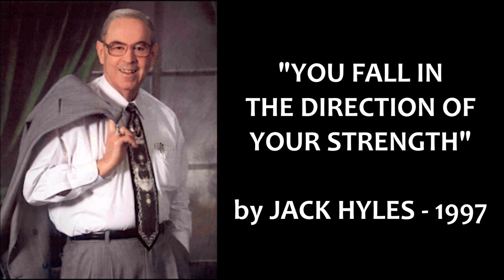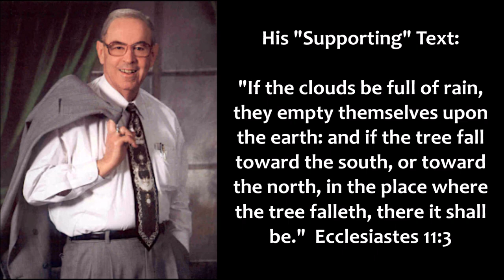What Jack Hyles Said About Peter Ruckman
IFB History: Jack Hyles on Peter Ruckman.

Not promoting Hyles or Ruckman here, just reporting their views.

Key Players:
Bryan Denlinger
Gene Kim
Robert Breaker
Andrew Sluder
Sam Gipp
Keith Gomez
Jeff Fugate
Bill Grady
Gail Riplinger
Steven Anderson
AV 1611 / AV1611
KJV 1611 / KJV1611